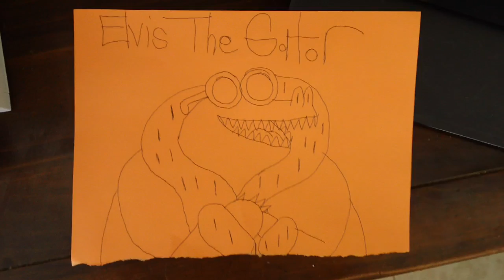elvis the gator